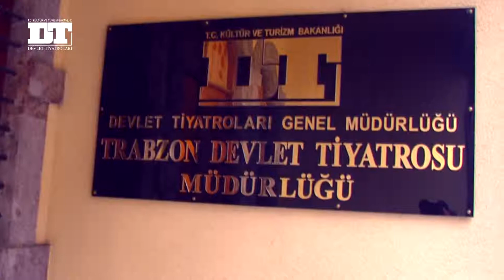Devlet Tiyatroları Trabzon 16. Uluslararası Karadeniz Tiyatro Festivali (2-15 Mayıs 2015)